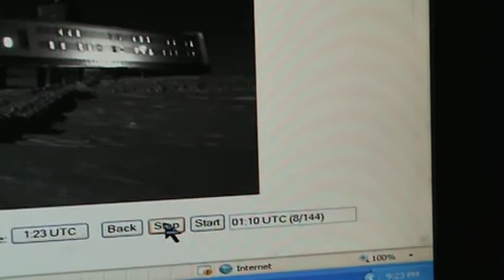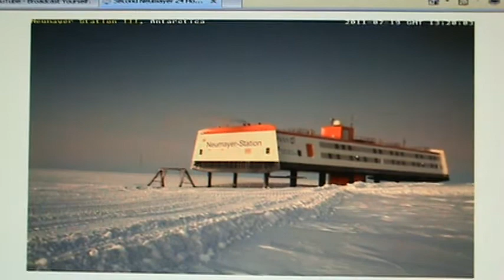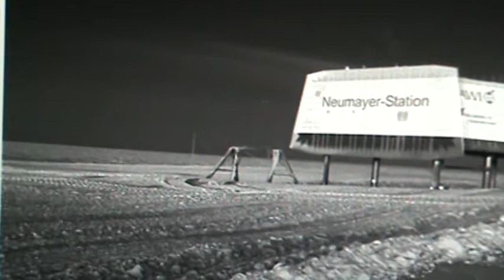What is that at the Neumayer Station in the sky?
Been checking this out for a while and I am just wondering if anyone knows what that is to the left of the Neumayer Station? I have seen it before and have been wondering. Basically going to be doing a comparison of where it is located in the sky to the lettering on the station and see if it moves.